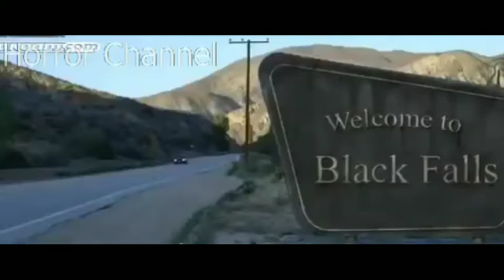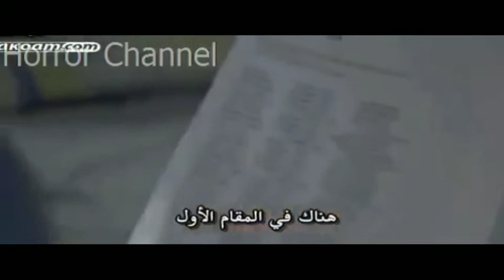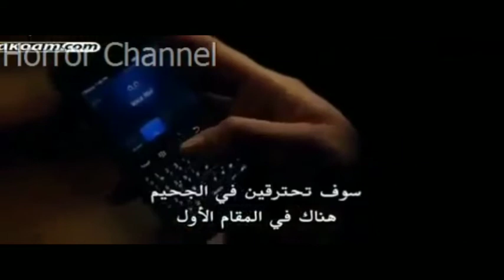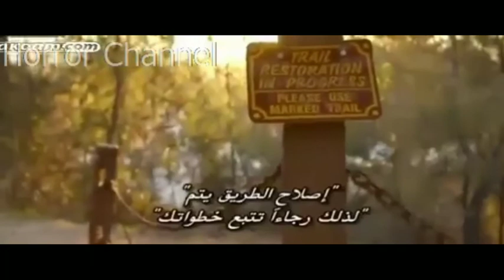New Zombie monster Horror English movies - Great Thriller Movies Full Length HD